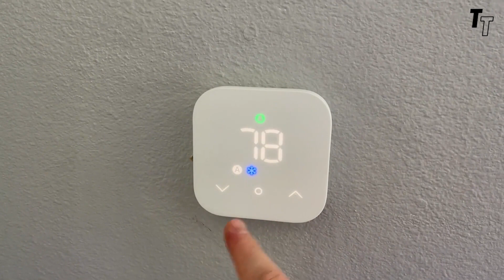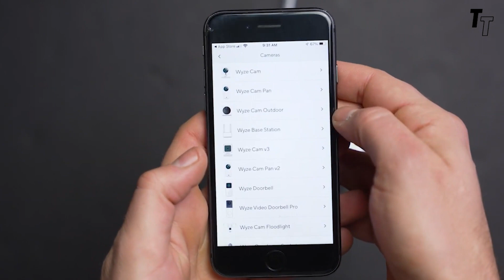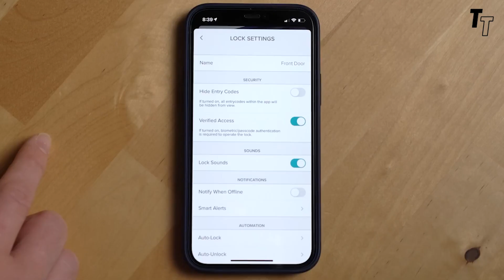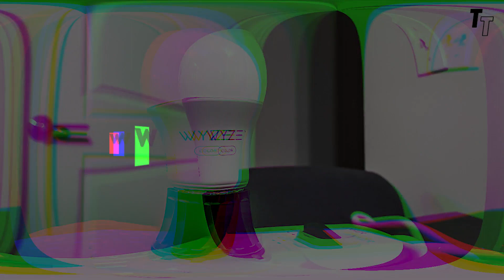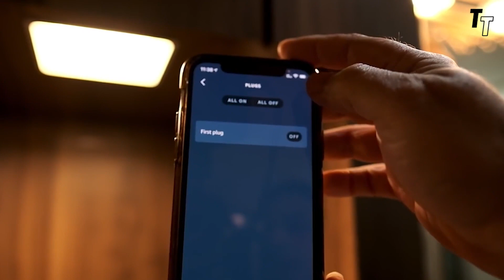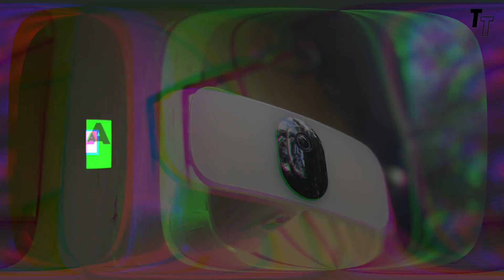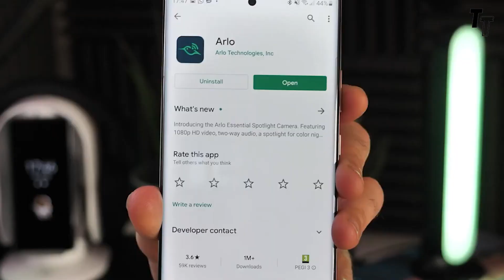Top 10 best smart home devices to automate your abode in 2023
Get your home ready for 2023 with the top 10 best smart home devices! From controlling your lighting and thermostat to securing your home and monitoring energy usage, these devices will help automate and streamline your daily routines. Whether you're looking for voice-controlled assistants, smart security systems, or energy-efficient appliances, we've got you covered with the latest and greatest in smart home technology. Upgrade your abode and experience the convenience and ease of a fully connected home. Don't miss out on the top 10 best smart home devices of 2023!

💻TECHNICAL TERRENCE
Anyone can be a Technical Terrence in their own way, a person with a passion for all things related to technology. With the ability to easily learn any skill, A “Jack of all Trades”. But here we master anything we allot enough time towards. My goal is to share my knowledge and experience with others and help make technology more accessible and understandable for everyone. Join me as I delve into the world of technology and discover new ways to innovate and improve our digital world.